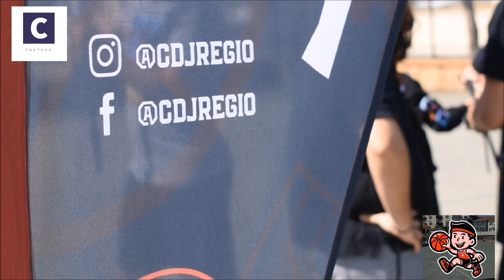Clube Desportivo José Régio realizou um Treino/Demonstração de Minibasquete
🎥 Esta manhã, de sábado, no Ringue do Bairro dos Pescadores em Vila do Conde o Clube Desportivo José Régio realizou um Treino/Demonstração de Minibasquete. O evento contou com o apoio da Câmara Municipal de Vila do Conde.

Este Clube Desportivo José Régio tem uma particularidade interessante e muito pouco comum nas associações desportivas vilacondenses, é liderada por uma mulher, ou melhor dizendo um trio dirigente composto só por mulheres.

Mafalda Oliveira é a presidente da direção do Clube Desportivo José Régio, Joana Campos, é a presidente da Assembleia-Geral, e Célia Justo, a presidente do Conselho Fiscal. Acreditamos que muitos, na nossa comunidade, não conhecem esta associação desportiva, fica assim apresentada.
e receba o Boletim Informativo gratuito.